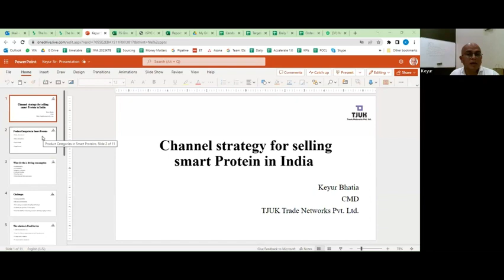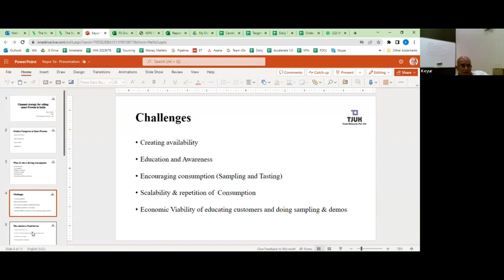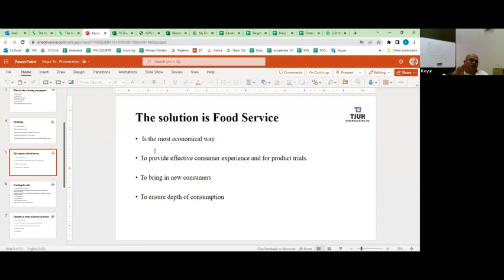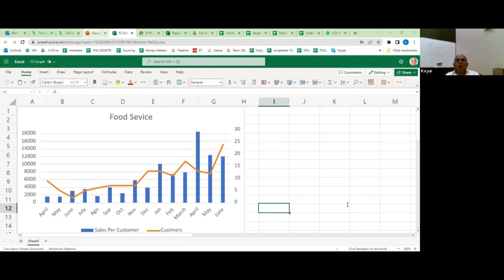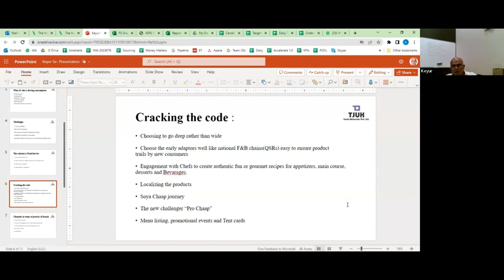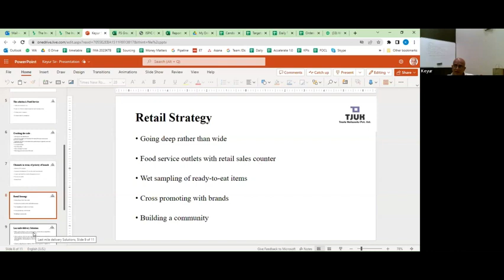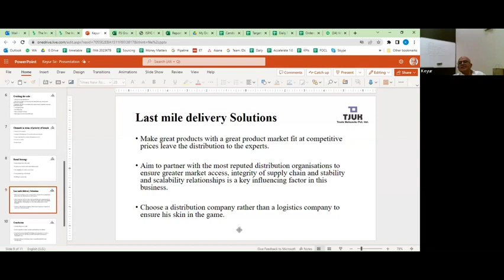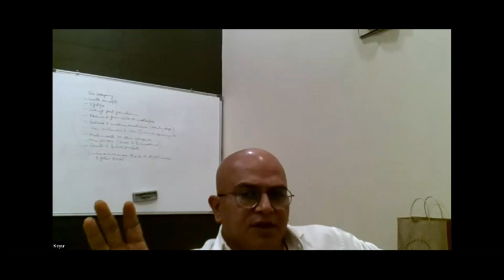[Founder AMAs/Panels] Channel Strategy for Smart Protein Products (HoReCa) (11 July)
Speakers:
Romil Ratra (Graviss Good Foods & Plantaway)
Dibyendu Bindal (THE MIGHTY FOOD)
Pradeep Rao (Evolved Foods)
Keyur Bhatia (TJUK Trade Networks)
Divya Saravana (The Good Food Insitute India)

Webinar Flow:
Masterclass by Keyur Bhatia followed by. a discussion.
Keyur talks about his experience with smart protein distribution, client interest and adoption in food service. He can elaborate on building the right last mile delivery chain for smart protein (TJUK). Discussion:
- Overview of HoReCa as an avenue to introduce smart protein to consumers (GFI India)
- Developing suitable products for culinarians (Mighty/Evolved)
- Insights from someone on both sides; how to win chefs and restaurateurs? (Romil, Plantaway)
- Taking advantage of cloud kitchens and delivery platforms - opportunities and challenges (Mighty/Evolved)
- Barriers to entry in food service - competing with conventional meat procurement and utilization (Akash Shah)